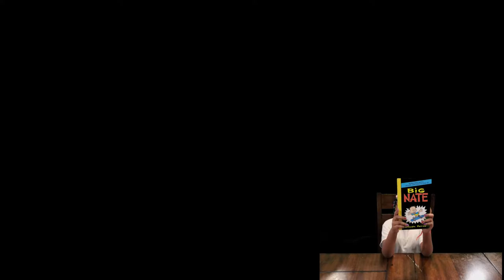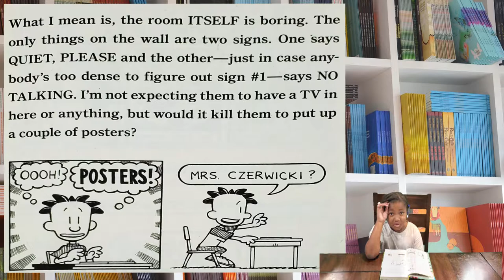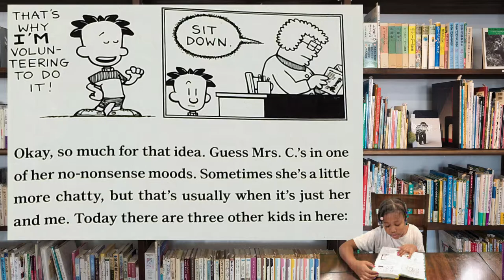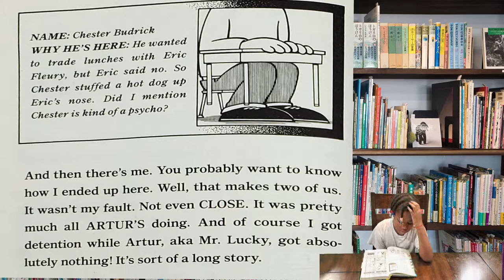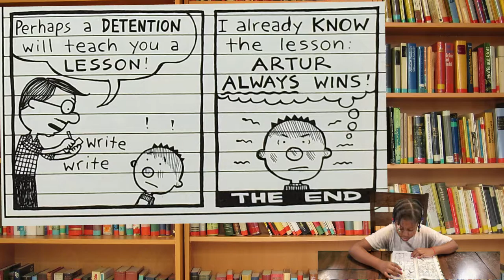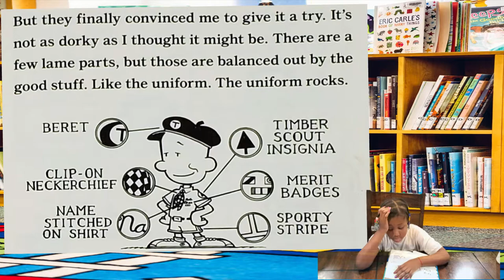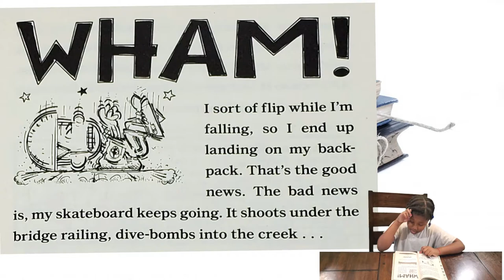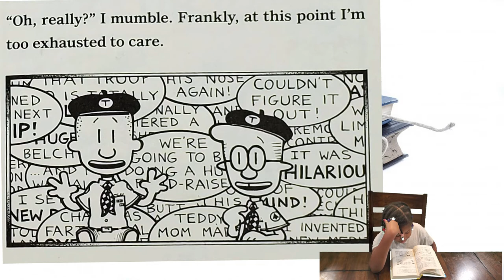Big Nate On A Roll[KIDS READ ALOUD VLOG]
In today's Read Along, Pretty Lady is  reading Big NATE On A Roll!  Have a seat and read along on-screen, or grab your copy of Big NATE ON A Roll!  and read alongside.